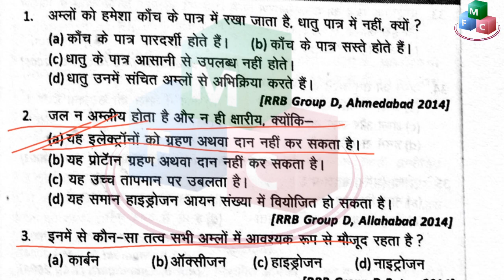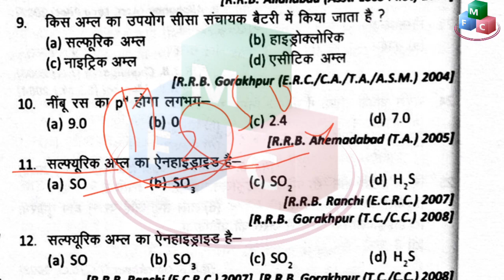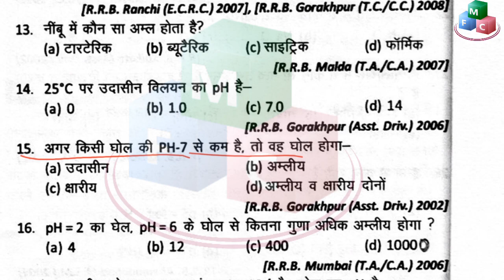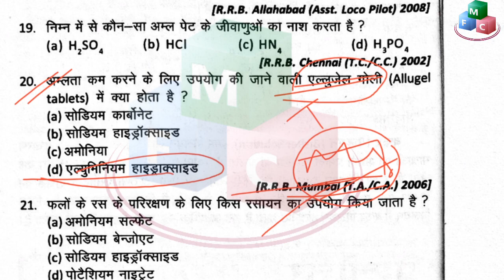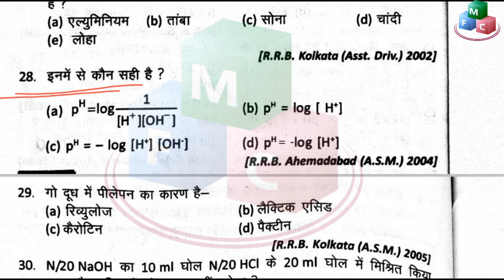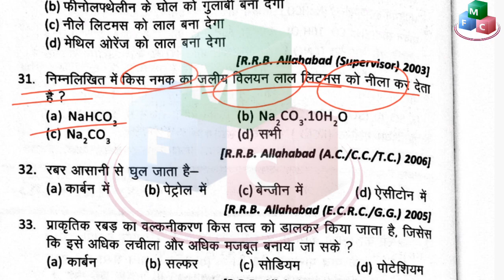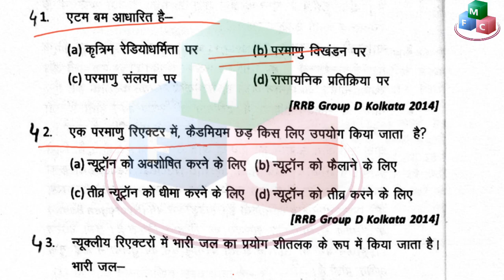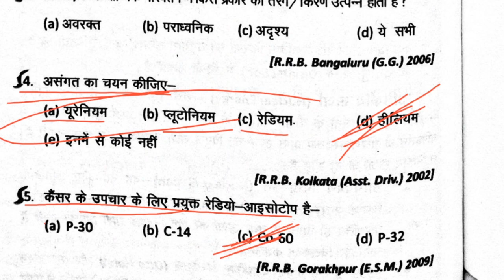SCIENCE GK - CHEMISTRY || RAILWAY PREVIOUS YEARS QUESTIONS in hindi part-3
RRB ALP Previous Papers here. Download Railways Technician last 10 years Exam Papers & Answers. RRB Loco Pilot Solved Papers along with Solutions in Hindi ...RRB ALP Previous Papers PDF is available here. Candidates can download the Railway Loco Pilot Previous Years Old Papers